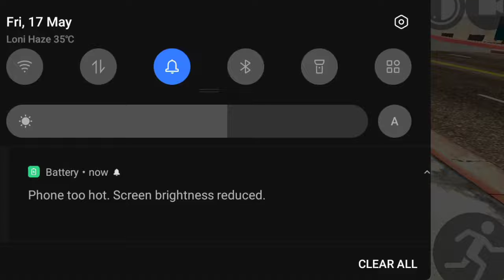Nissan GTR New ktm tractor code _ All Indian bike cheat code | Indian bike game 3d codes Indian bike